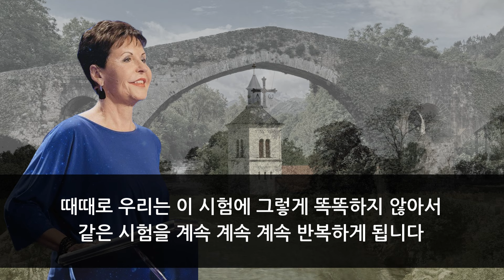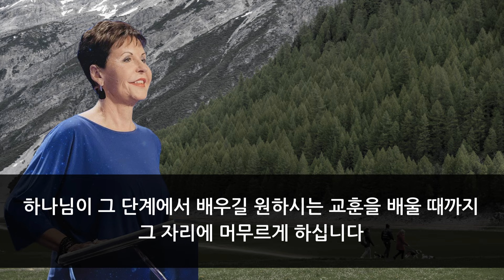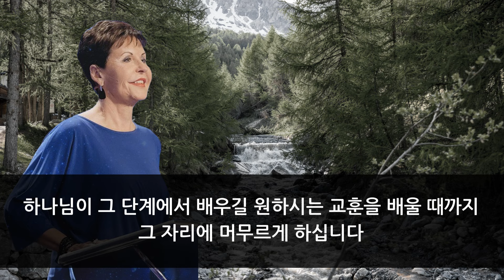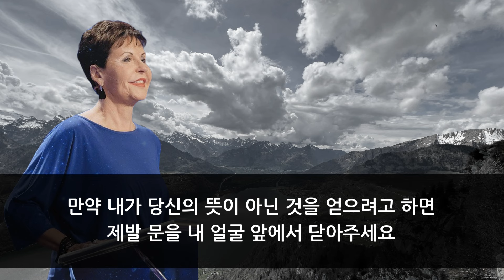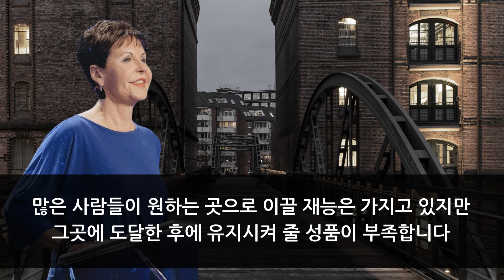하나님의 때 (feat. 모피코트를 향한 믿음) | 조이스 마이어 목사, 자기 감정을 다스리는 방법